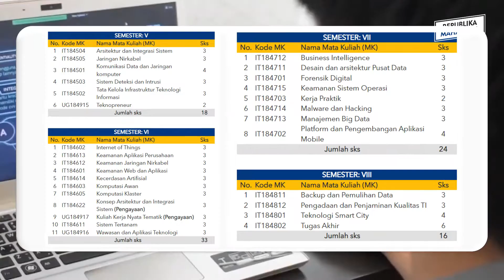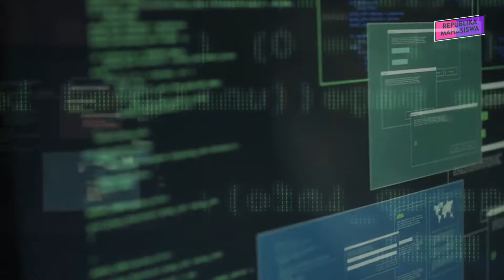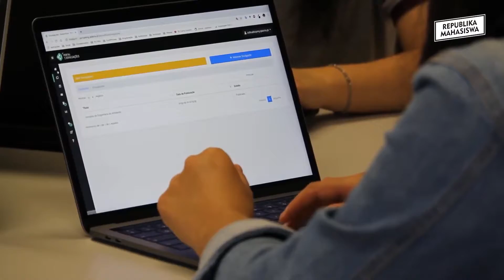JURUSAN KULIAH TEKNOLOGI INFORMASI !! JURUSAN BARU SEPERTI TEKNIK INFORMATIKA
BEDAH JURUSAN TEKNOLOGI INFORMASI !! JURUSAN FAVORIT JUGA DI KAMPUS ITS YANG PUNYA PELUANG MASUKNYA CUKUP KETAT BERSAING, kira-kira TEKNOLOGI INFORMASI ini belajar apa aja ya? dan Prospek setelah lulus nanti gimana? Atau jurusan ini seperti TEKNIK INFORMATIKA yang belajar banyak soal bahasa komputer

Edisi BEDAHJURUSAN kuliah mahasiswa lagi nih, buat kamu anak-anak yang mau kuliah biar gak salah pilih jurusan nantinya!!
nah kali ini kita bakal bedah jurusan TEKNOLOGI INFORMASI yang ada di fakultas teknologi elektro dan Informatika cerdas FTEIC kampus ITS SURABAYA

Instagram Narasumber buat nanya-nanya : @daniel_evan @its_electics

FOLLOW DAN IKUTIN JUGA REPUBLIKA MAHASISWA